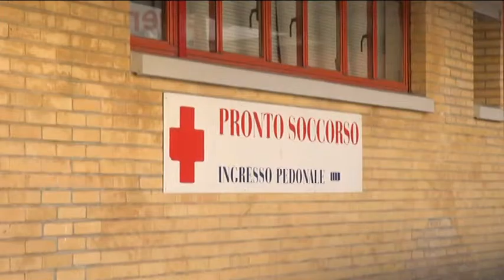Ospedale l'Aquila: Cisl e Tordera ai ferri corti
Liste di attesa anche di due anni, inefficienze e chiusura al confronto da parte del direttore generale Rinaldo Tordera: queste le ragione che hanno indotto la Cisl sanità a minacciare lo stato di agitazione.